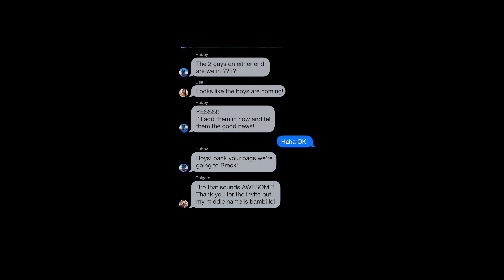Breckenridge Feb 2018 4K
Breckenridge Feb 2018 4K - shot on a GoPro Hero 5
music - Faul & Wad - Changes - (Ultra deep house mix)